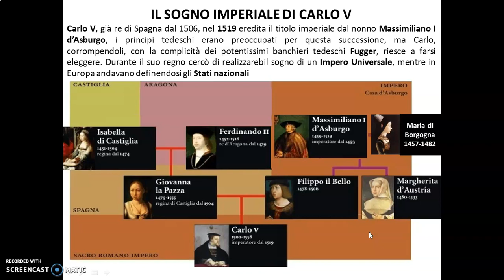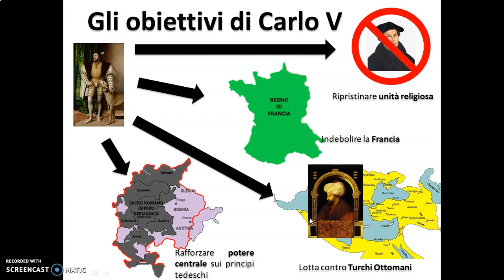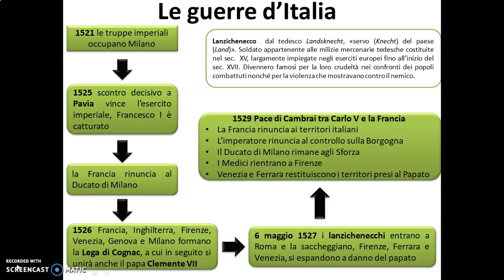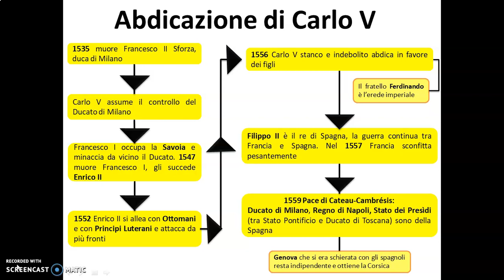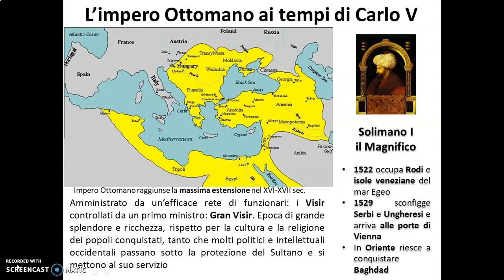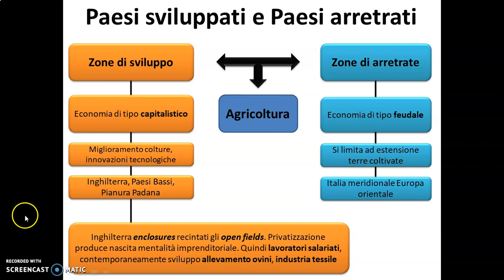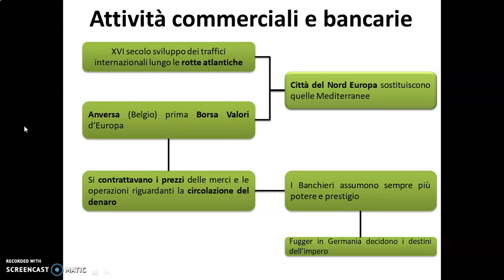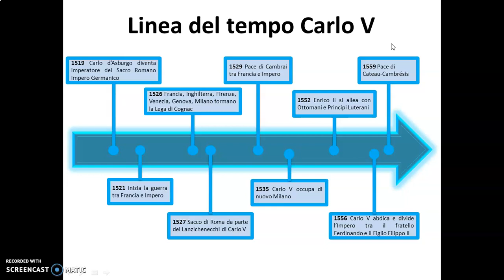CAPITOLO 3 L'impero di Carlo V